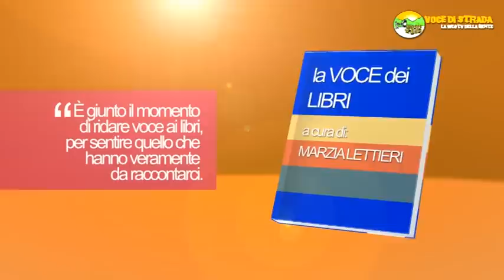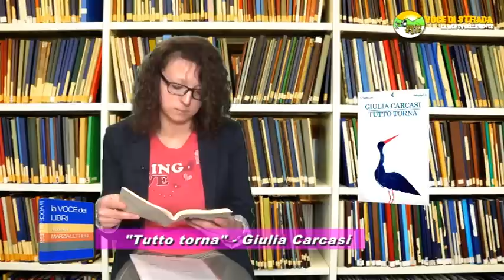Voce di Strada - La voce dei libri: "Tutto torna" di Giulia Carcasi